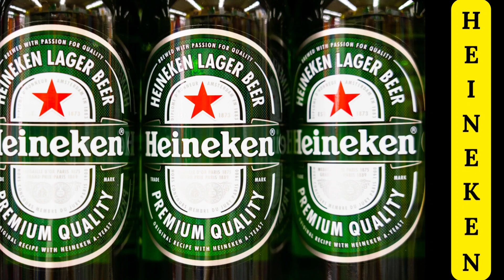TOP 10 BEER BRANDS IN INDIA. (MUST WATCH)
HELLO EVERYONE!

TOP 10 BEER BRANDS IN INDIA